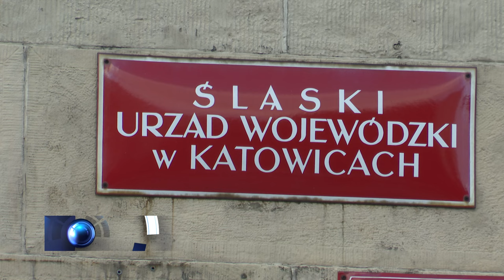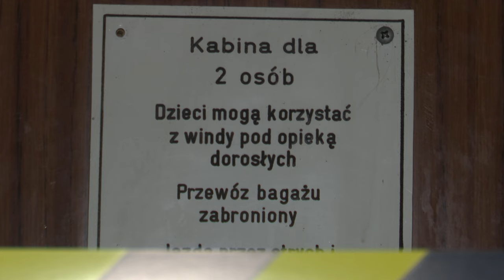Słynna winda do remontu 25.07.2024